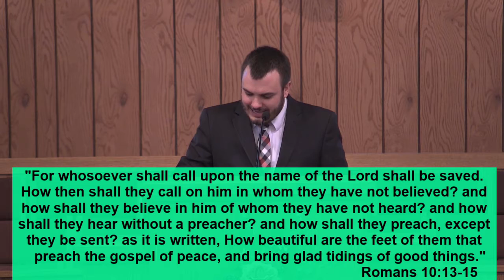Life After the Resurrection - Part 1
Acts 2:41-47, Isaac Tyson, April 24, 2022